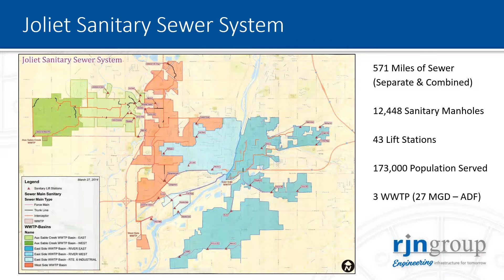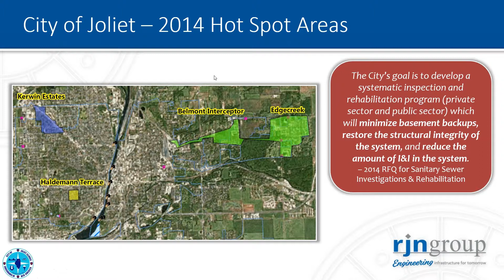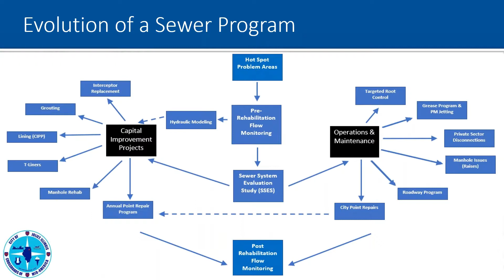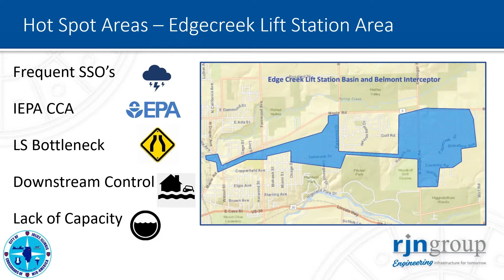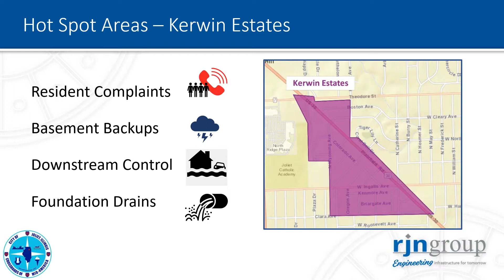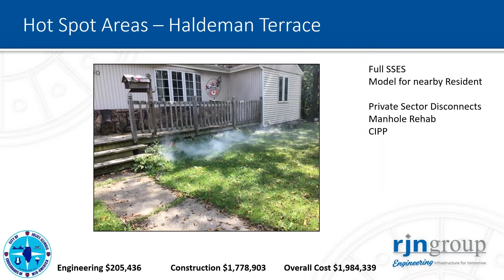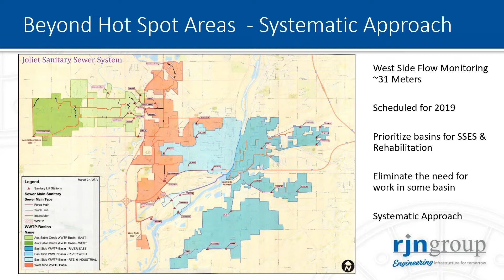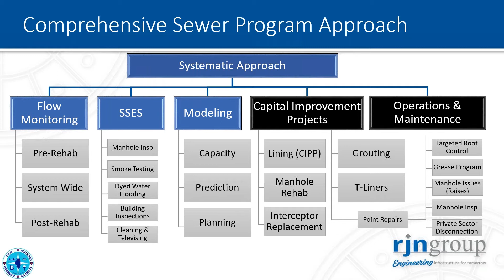Case Study: City of Joliet